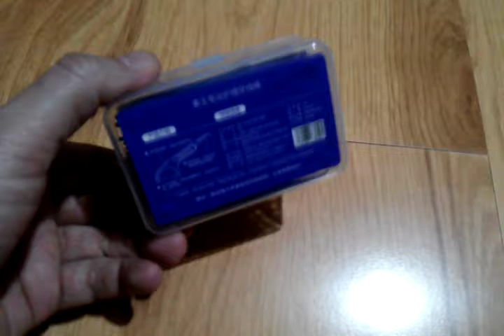SOOCAS / SOOCARE Dental Floss 50pcs